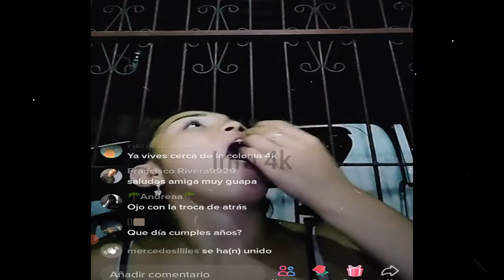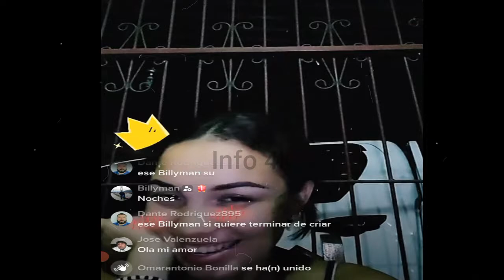DAYSI DICE QUE NO VOLVIO CON EL SAPO💔 , NOS CUENTA DE SU ENFERMEDAD EN EL CORAZON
Nano
Nano Nano
nano nano
pizzero
Pizzero
Nayeli